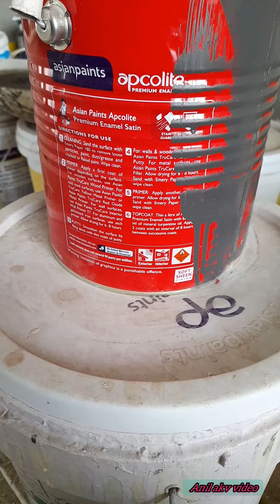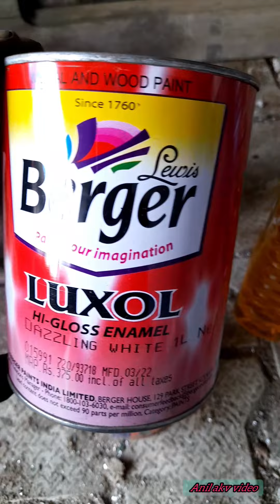How to paint rusty Matel